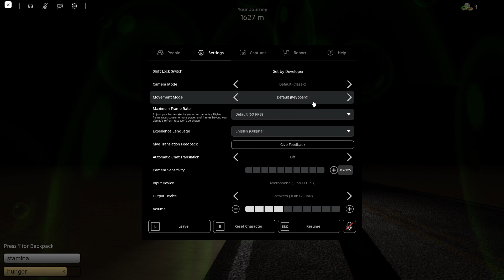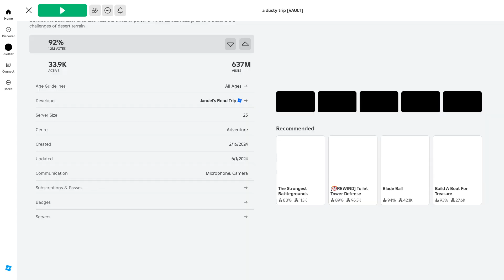so i played a dusty trip on roblox with logan and it was hilarious